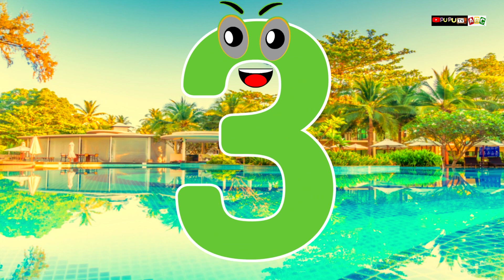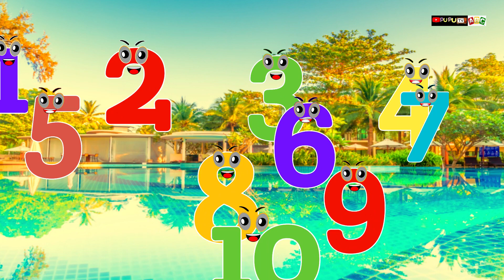1234 | Counting 123 | 123 Numbers Song for kids | 1 to 10 | toddlers Rhymes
1234 | Counting 123 | 123 Numbers Song for kids | 1 to 10 | Numbers Counting Song | toddlers Rhymes